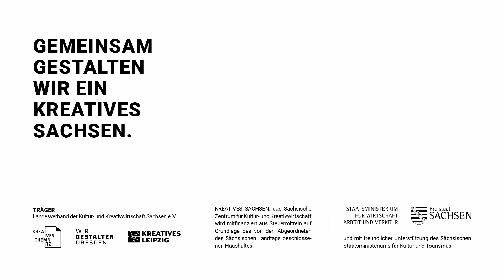Klassikwoche DM me now! Aufbruch – wie man ein Theater gründet & Konzert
Gespräche über die Klassikszene in der Stadt: Beim Chemnitzer Dialogforum ZUKUNFTSMUSIK stehen Interviewgäste aus Kultur, Politik und Wirtschaft Frage und Antwort wie eine hoffnungsvolle Opern- und Konzertwelt zukünftig aussehen könnte. Für Theaterleiterin und Powerfrau Isabelle Weh ist es wichtig nie Türen komplett zuzuschlagen und sich ihre Offenheit gegenüber Neuem beizubehalten. Vielen Dank an Isabelle Weh und das Fritz Theater! Moderation: Juliane Harberg

Konzert- und Opernhäuser sind Orte der Begegnung?
Für wen? Häufig haben sich im letzten Jahr Musiker:innen fernab von ihrem Publikum entrissen gefühlt und ein leerer Raum füllte sich mit Selbstzweifel. – Chatte mit mir!" zeigen wir bei den Schaufenster-Konzerten eine Woche lang, dass Klassik modern, sexy und innovativ sein kann.

DM I - Nachricht von stillen Momenten
Das erste Konzert der 3-teiligen Reihe beschäftigt sich mit dem Thema „Muse“. Wo findet man diese Momente der Inspiration, wenn düstere Nacht und Ungewissheit sich breitmacht?
Die Antwort: In der Hoffnung, dass es wieder Licht wird. Mit leuchtender, einfühlsamer Tonsprache eröffnet das Duo Nuances die Klassikwoche auf der WERKSCHAU. Lieder von Gabriel Fauré (1845 – 1924): Aurore aus Op. 39; Nocturnes aus Op. 42
Juliane Harberg, Mezzosopran · Ursula Heins, Harfe Mediencampus Villa Ida Leipzig / aufgenommen am 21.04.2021
Das Projekt wird freundlich unterstützt von der Medienstiftung der Sparkasse Leipzig.

00:40 – Weg hin zum eigenen Theater
04:55  – Spielplangestaltung in der Pandemie
06:10 – Künstlerische Freiheit
11:00 – Müssen wir jetzt unbedingt Stücke über Corona auf der Bühne sehen?
12:40 – Aktuelles Programm des Fritz Theaters
16:00 – Gabriel Fauré | Aurore aus Op. 39
18:20 – Gabriel Fauré | Nocturne aus Op. 42

Eine Veranstaltungsreihe im Rahmen der WerkSchau 2021.

KREATIVES SACHSEN, das Sächsische Zentrum für Kultur- und Kreativwirtschaft, wird mitfinanziert aus Steuermitteln auf Grundlage des von den Abgeordneten des Sächsischen Landtags beschlossenen Haushaltes.